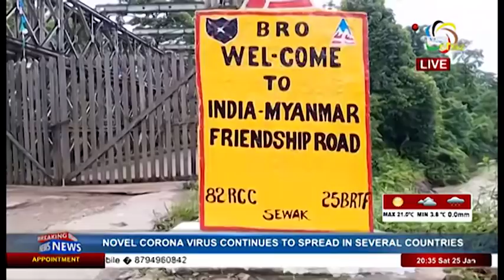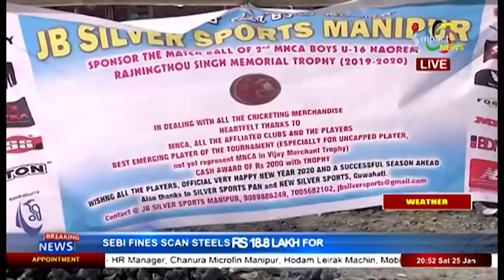Impact News Manipuri 25 January 2020